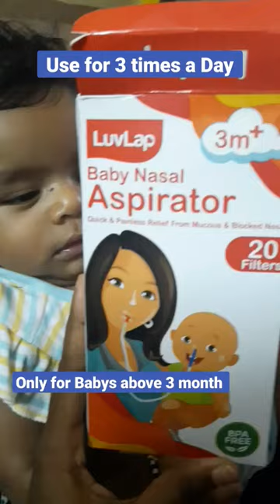Clear Babys Clogged Nose in 5 Minutes | How to use Nasal Aspirator | மூக்கடைப்பு நீங்க | Saro Story